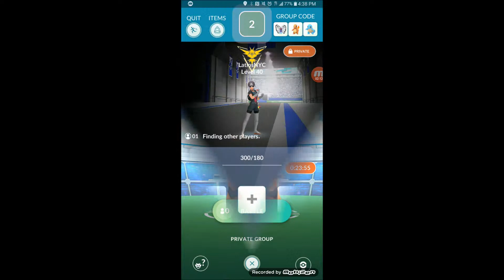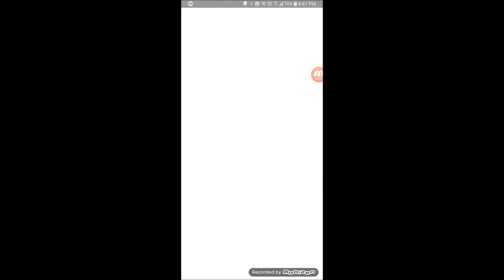Rayquaza Vs Arcanine Raid (No Boost)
Todays Raid is going to be an arcanine raid. And were going into it with rayquaza. it's been fun doing arcanine raids.